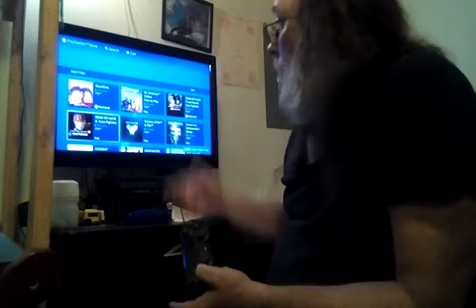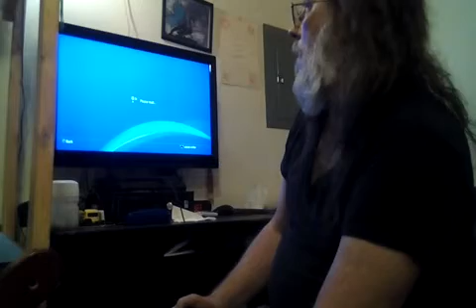What can you do with a PS4 that will not read discs.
If you have a PS4 that reads game discs, and if none of your discs are reading there is little that you can do. Even if your games can not be read there are still some games that you can play. Here is how. Here is a ebay link for the kit that I have if you are interested in trying to fix your PS4 yourself. You will need some of these.